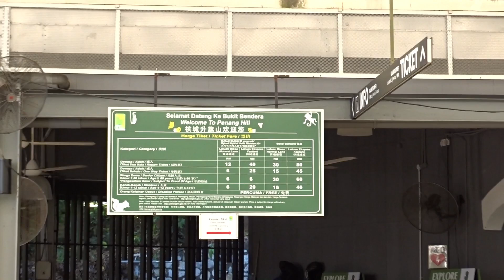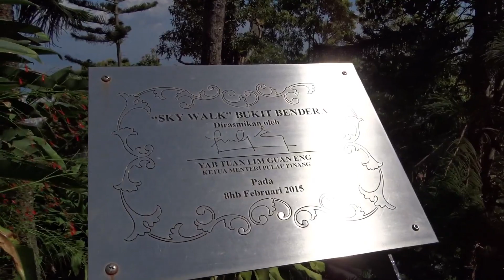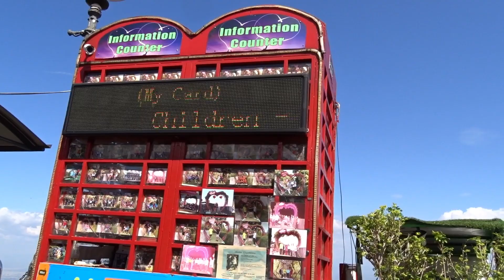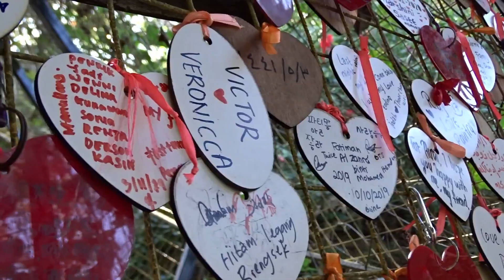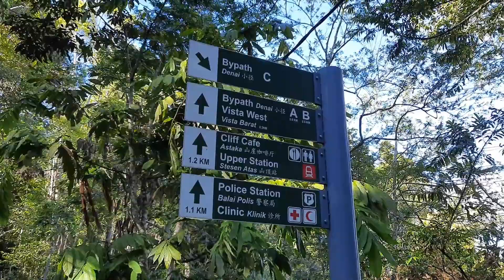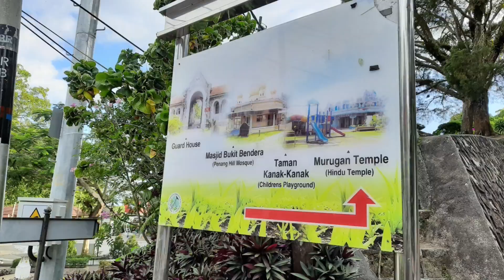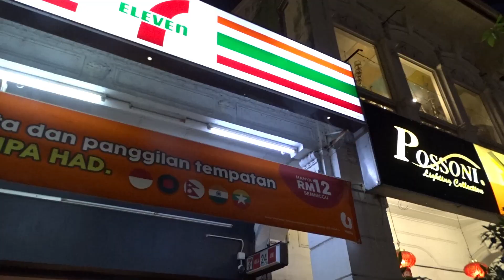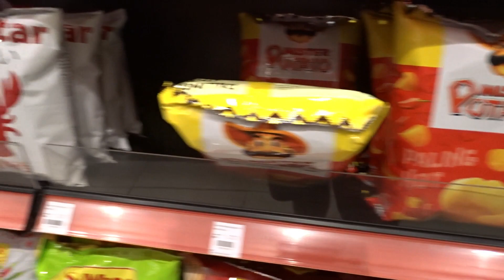Penang Hill Malaysia | Love Lock | Habitat | Murugan Temple | Malaysia Diary বাংলা Vlog Ep4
Welcome to the fourth video of the Malaysia Travel Series. In this video, I have given you a detailed tour on Penang Hill. There are many sights/ spots in Penang Hill - Curtis Tree top Walk, The Habibat, Murugan Temple, Love Lock, etc. We had used the funicular railway to get on top and come down from there as well.
Also, we ended our day on a high with awesome dinner consisting of Mee Goreng, Nasi Lemak, Ayam Maggi Goreng, etc.